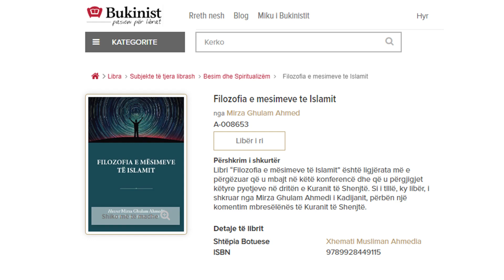E gjithë jeta në një fjali | Domethënia e Shehadetit la ilahe il-lallah | Shpjegim interesant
Pse feja Islame, në deklaratën kryesore të besimit, na mësoi që së pari të pohojmë mosekzistencën e zotave të tjerë, e pastaj ekzistencën e Zotit të Vetëm?! E habitshme: E gjithë jeta në një fjali!